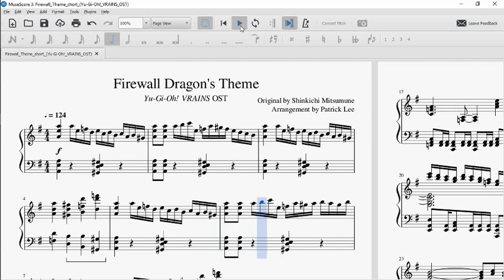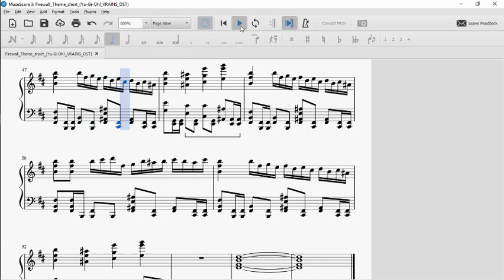"Firewall Dragon's Theme" [ファイアウォール・ドラゴン] (Yu-Gi-Oh! VRAINS OST) | MuseScore Piano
Kevin Goh